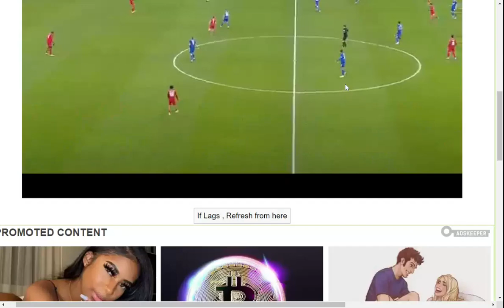Rubin Colwill Goal Vs Liverpool